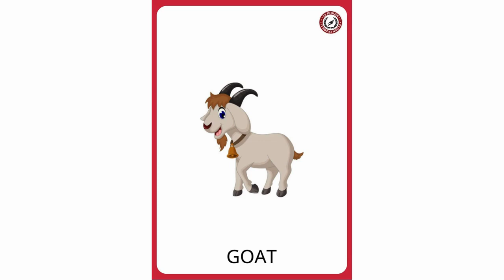G2.WEEK 11 - I LEARN